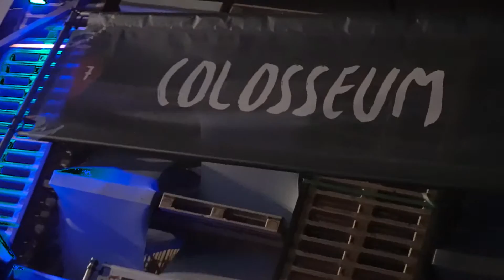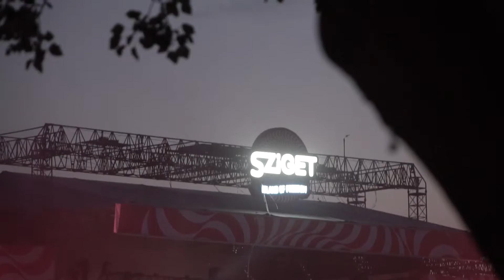Stoke Travel Sziget Aftermovie 2016 - Book NOW with Stoke for 2017!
Do you want to experience Europe's most renowned music festival with its most mischievous travel company? Hungary for a week-long fiesta? Let's Sziget weird.